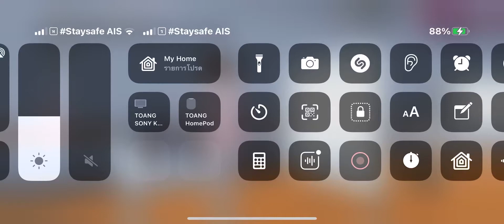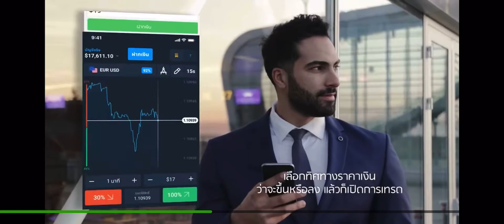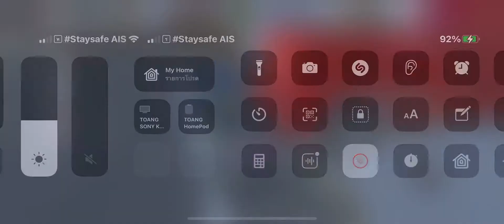อยากกินเค้กอยากไปทะเลกับเพื่อนไปอยู่ ไม่ต้องมานั่ง